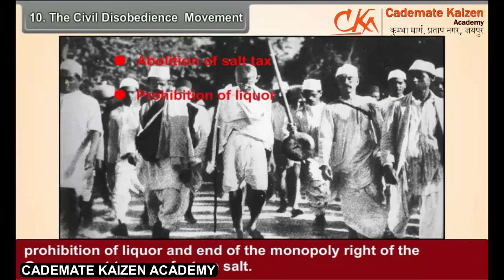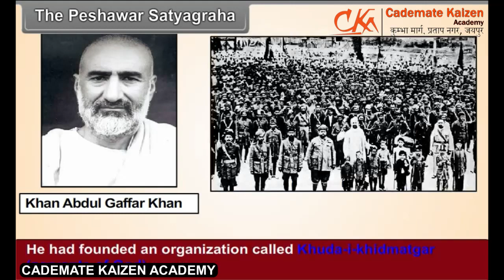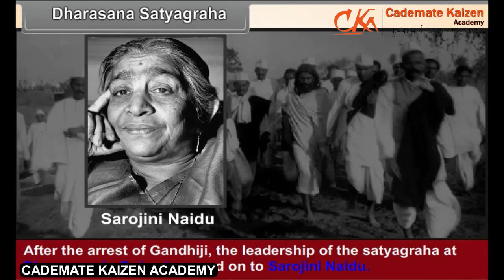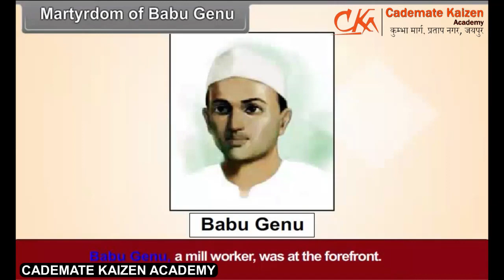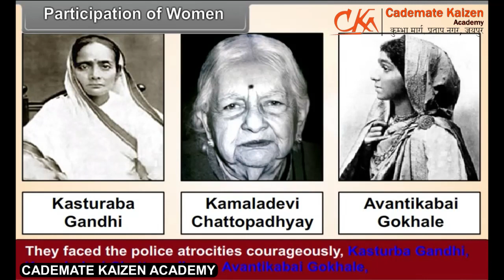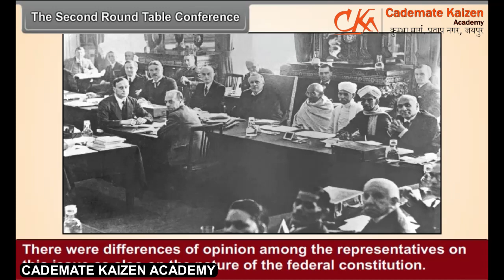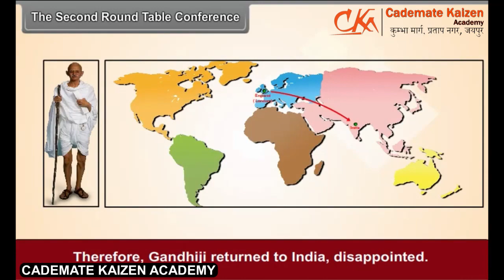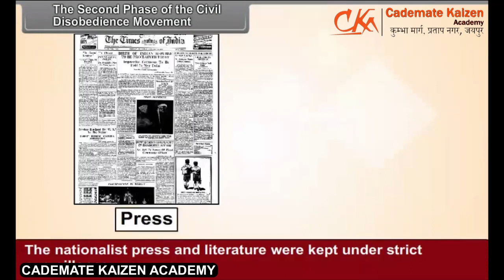the civil disobedence movement |Social Science |Class8th |English| Cademate Kaizen Academy